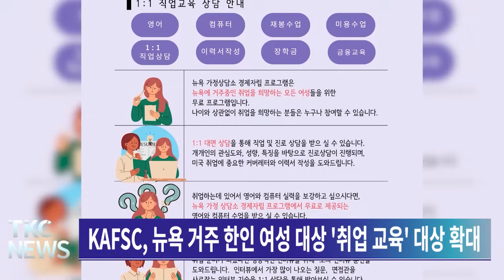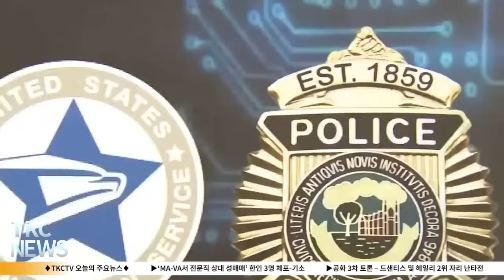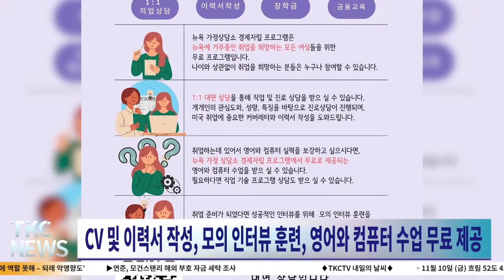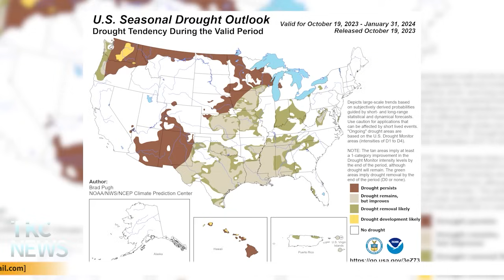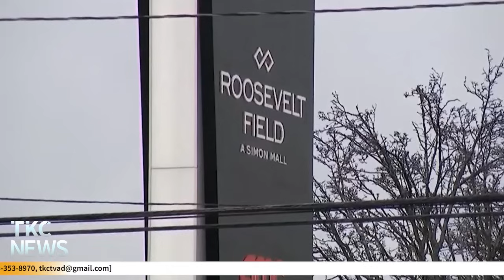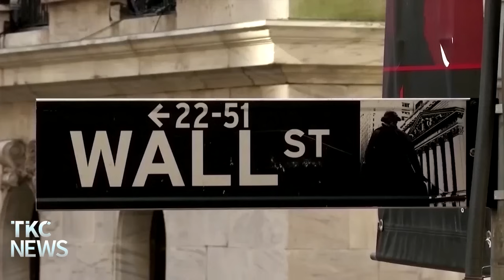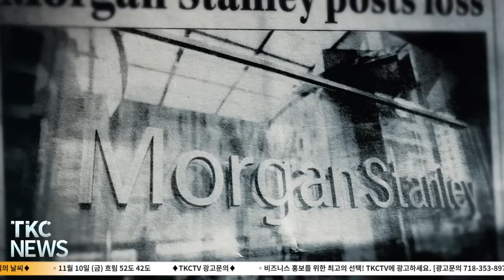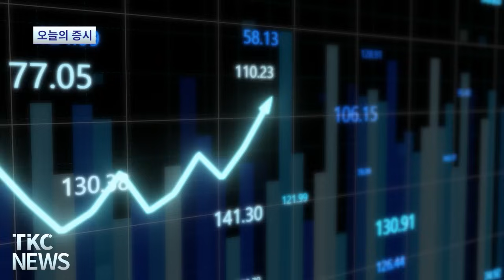TKC NEWS l 11/9 (목) ‘MA-VA서 전문직 상대 성매매’ 한인 3명 체포-기소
1. ‘MA-VA서 전문직 상대 성매매’ 한인 3명 체포-기소
고객 명단에 선출직 공무원, IT, 제약 회사 임원 등

2. 공화 3차 토론 – 드샌티스 및 헤일리 2위 자리 난타전
모든 후보들 앞다투어 이스라엘 지원 주장

3. KAFSC, 뉴욕 거주 한인 여성 대상 '취업 교육' 대상 확대
CV 및 이력서 작성, 모의 인터뷰 훈련, 영어와 컴퓨터 수업 무료 제공

4. 지하철 강도에 총 쏜 '자경단' 체포해
지하철서 여성 특정 무차별 폭행 가한 남성 수배 중

5. 올겨울 뉴욕일원 예년보다 따뜻 - 엘니뇨 영향 받아
크리스마스와 새해에는 잠잠...1월 말부터 비와 눈보라 가능성

6. 맨해튼 부촌 남성, 총기 든 7살 아들 사진 공유
UES 아파트서 14정의 유령 총 제조

7.  메이시스 백화점서 3만불 어치 다이아몬드 목걸이 탈취
루즈벨트 필드 몰 – 진열장 깨고 보석 탈취 및 도주

8. 뉴욕시, 팬데믹 이후 상점 절도 증가율 64%
상반기 28,316건 - 24개 주요 도시 중 증가율 1위

9. 이방카도 증인 출석 – ‘내 업무 아니다’ 모르쇠로 일관
남자 형제들과는 달리 비교적 부드러운 태도 유지

10. 워싱턴 국립 동물원 판다 가족 고국 중국으로 귀환
51년 역사의 미국과 중국 간 ‘판다 외교’ 시대 저물어

11. WSJ, ‘연준, 인플레 둔화에 역할 못해 – 되레 악영향도’
경제가 노멀로 돌아오면서 저절로 물가 안정

12. 연준, 모건스탠리 해외 부호 자금 세탁 조사
라틴아메리카 해외 고객 유치 과정에서 자금 출처 불투명

단신
1. 미국인, 전쟁 뒤 이스라엘 국채 10억 달러 이상 매입
2. 하원 공화당, 바이든 동생 및 차남에 의회 출석 명령
3. ‘붕괴 위기’ FBI 본부, 메릴랜드주로 이전 확정
4. 그래미상 주관단체 대표, ‘여성 연주자 성추행’ 피소
5. NYT 종이신문 구독자 줄고 온라인은 천만 명 돌파
6. 피카소의 ‘시계를 찬 여인’ 1억 4천만 달러 낙찰
7. 일라이라이 비만치료제 ‘마운자로’ 미-영 동시 승인
8. 디즈니 3분기 순익, 전 분기보다 63% 급증